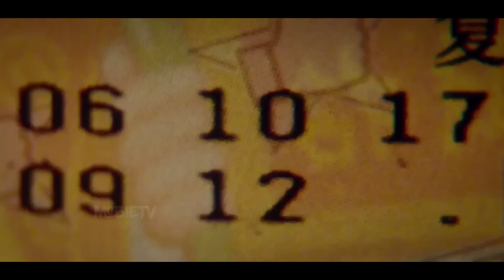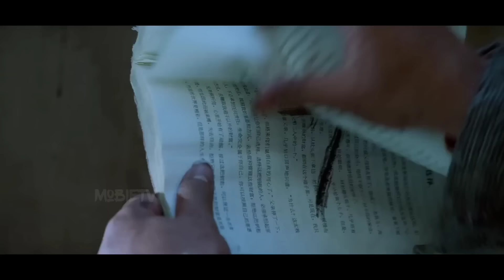12 People's Stuck In A Unknown ISLAND, Located In Middle Of A SEA | Film Explained In Hindi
hindi movies
new movies
2022 new movie explained
mobietv hindi
2022 new movie explained
explained in hindi
motivational stories
new movies
hd films full
2022  movies
top movies in 2022
movie review